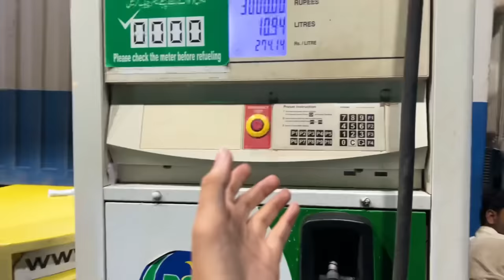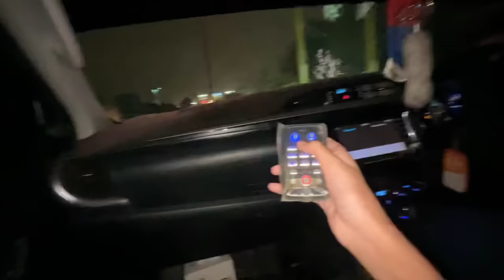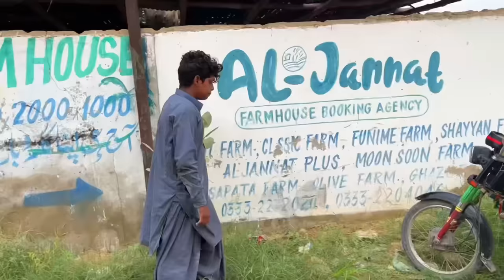Kidnapping Prank on my Friend!😡(Gone Wrong)